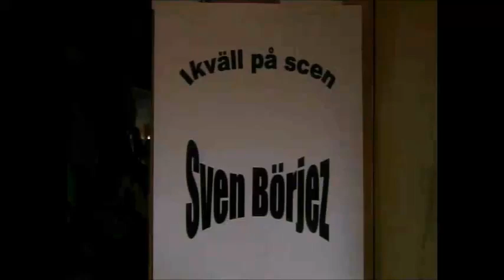Tack för allt, Järvsöfaks - Sven Börjez